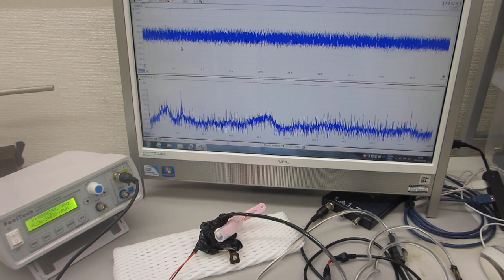表面弾性波の非線形振動現象をコントロールする技術ーー超音波プローブによる、スイープ発振システムーー（超音波システム研究所）